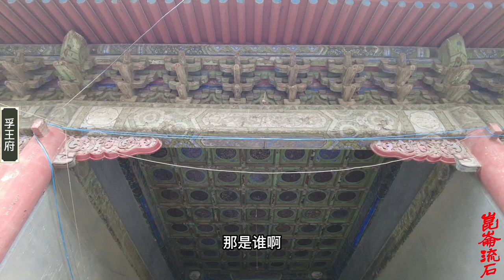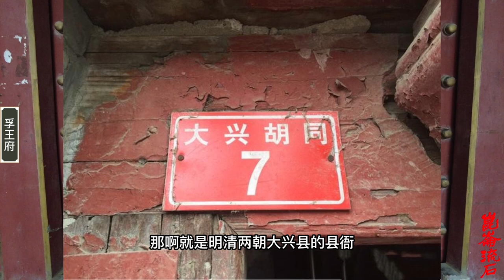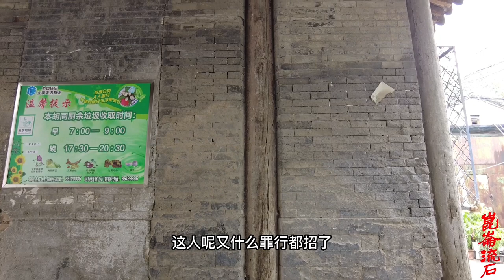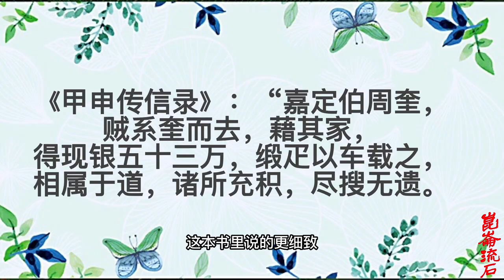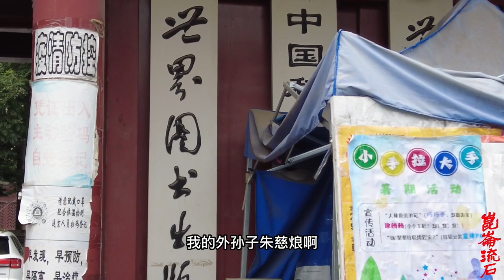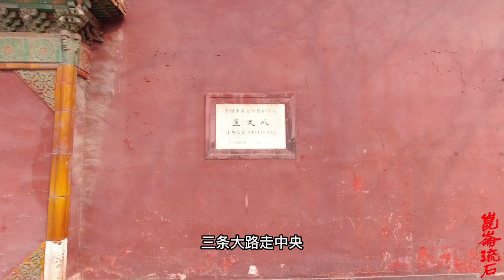崇祯十七年最可恨的人，崇祯老丈人周奎，坑姑爷 骗闺女 害外孙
周奎性甚吝啬，崇祯十七年（1644年），上悬令助饷，特遣司礼徐高加奎嘉定侯，多方动员之后，很不情愿地捐出一万二千两银子。徐高曰：“老皇亲如此鄙吝，大事去矣。广蓄多产何益？”。
北京陷落，周奎及全家都被大顺政府捉拿，在妻子、媳妇被迫自缢、长子被打死、自己和次子、侄子被严刑拷打几乎丧命之后，不得不交出七十万巨款和全部家产